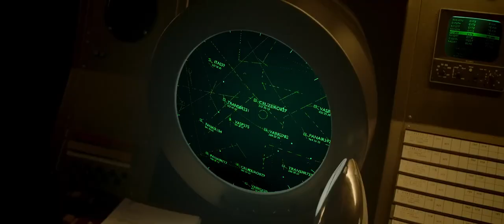Угон рейса 375 / O Sequestro do Voo 375 2023 трейлер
Бразилия    2023    триллер
Режиссёр: Маркус Балдини
Актёры: Данило Грангейа, Хорхе Пас, Ана Роберта Гуальда, Паоло Сезар Мелу, Адриано Гариб, Джулиана Алвес, Клаудио Жаборанди, Габриэль Годой, Вагнер Сантистебан, Диего Монтец

Во время экономического кризиса в Бразилии в 1988 году вооруженный преступник угоняет самолет, намереваясь разбить его об президентскую штаб-квартиру.